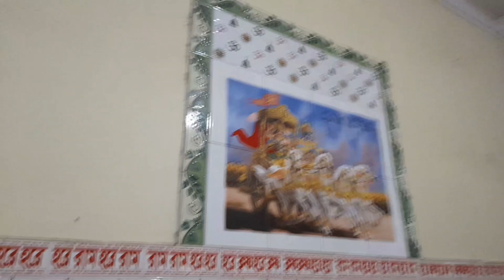Lifestyle of village and Visiting jatadhari mandir in west bengal vlog bengalivlog#2024